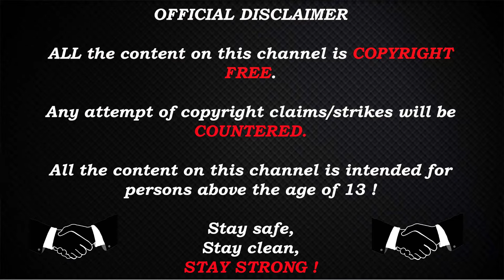FIREFORGED EMPIRE - British-Gallic Roman Empire campaign #13 - Road to Restoration !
It is in russian-english, but you will have no trouble finding all the information you need if you look hard enough.

If the discord link does not work, look for it on the website, its easy to find.

Time to relive the story of the great Magnus Maximus !

Join me in this journey of glory and duty !

Hope you enjoy it, and feedback, tips or tricks are welcomed !

PC Specs :
MotherBoard : Gigabyte Z390 AORUS PRO, S-1151
CPU : i7-9700k
GPU : RX 6800 XT Red Devil
RAM : HyperX Fury DDR4 3200MHz 32GB
PSU : Corsair RM1000x 1000W
Monitor : Asus 24.5" LED G-Sync ROG Swift PG258Q
Keyboard : Corsair Gaming K68 Gaming
Mouse : Logitech G402

Stay Strong !